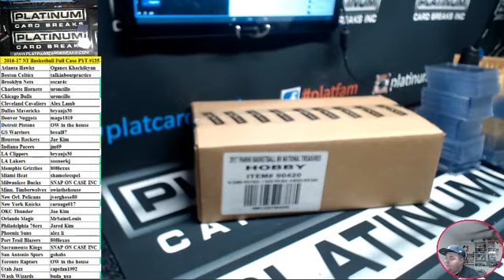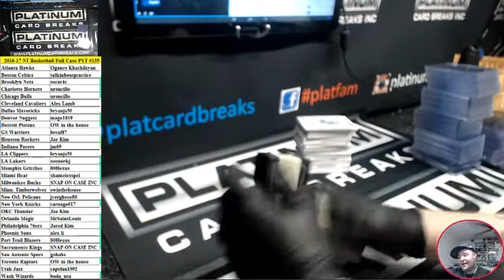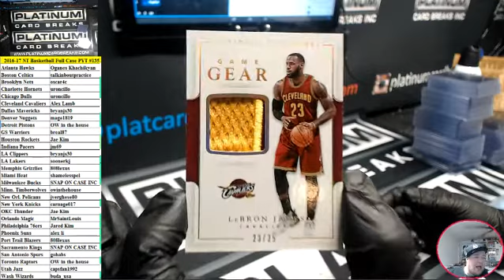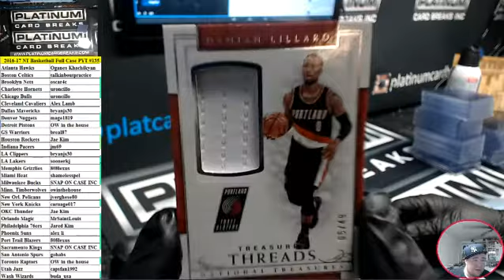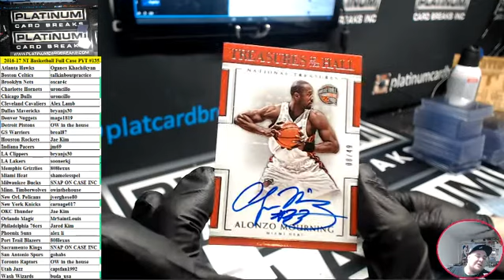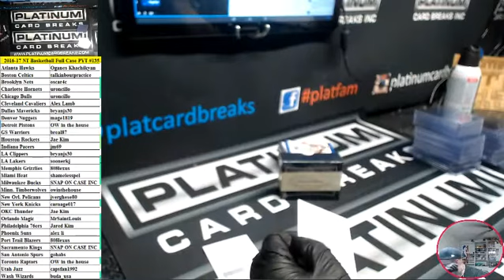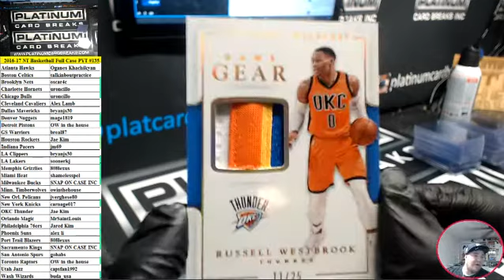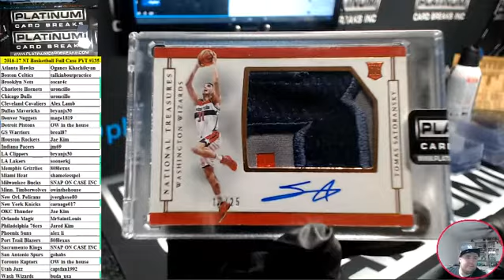2016 17 NT Basketball Full Case PYT #135